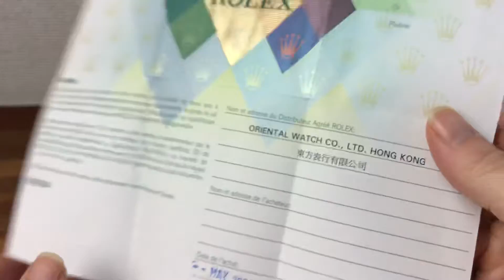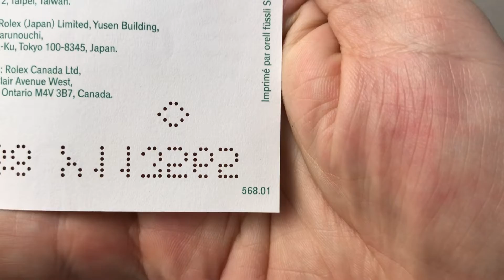Rolex Oyster Perpetual 76080 Garantie Paper 2003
GOOD CONDITION

PLEASE SEE PHOTOS AND

ASK FOR INFO AND MORE INFO IF NEEDED.